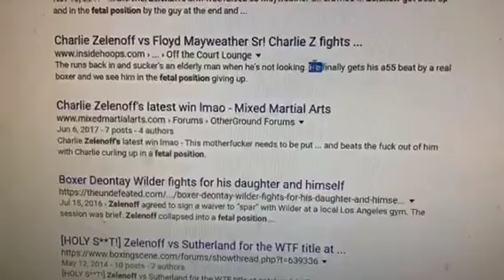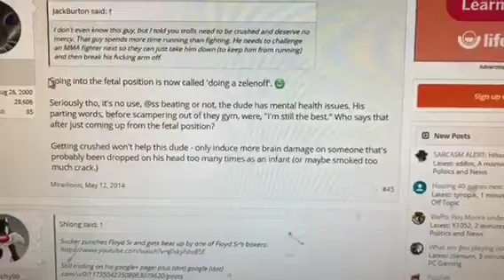Charlie ‘Fetal Position’ Zelenoff